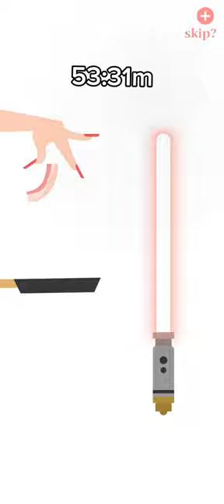saber#shorts#respect#bmr#the bacon game